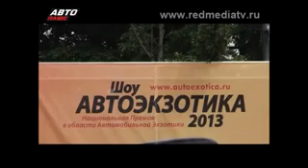CAReninaTV НОВОСТИ С КОЛЕС АВТОЭКЗОТИКА 2013